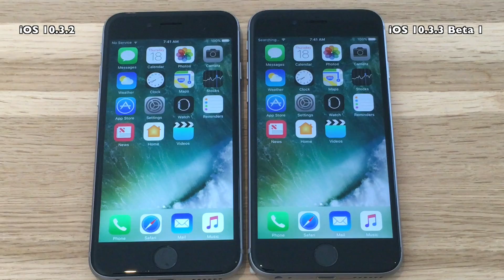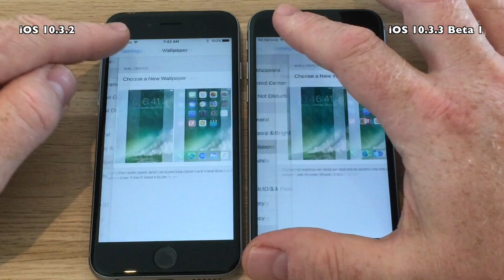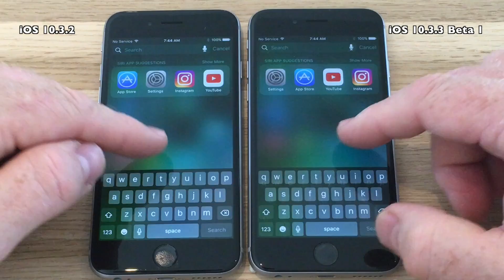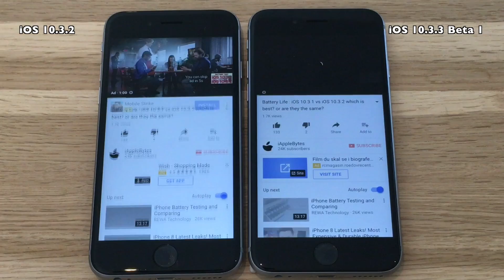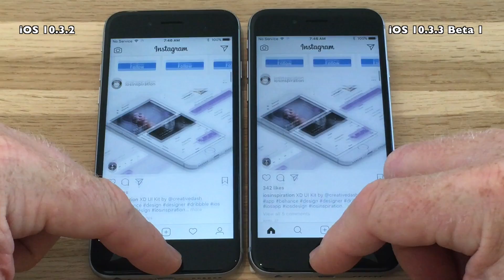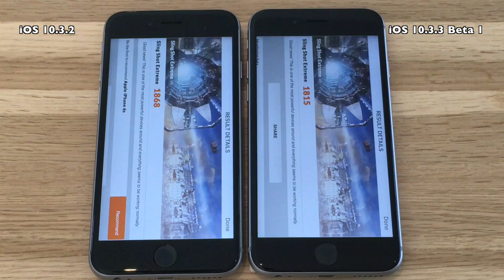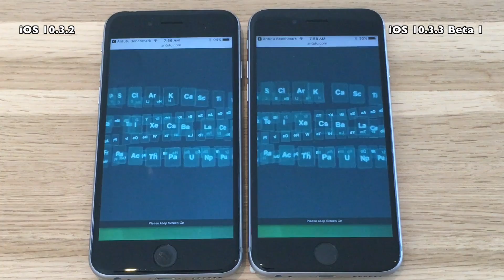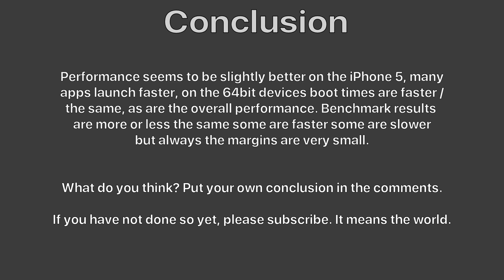iPhone 6S : iOS 10.3.2 vs iOS 10.3.3 Beta 1 Speed Test (Build 14G5028a)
Apple released Beta 1 of iOS 10.3.3 the day after iOS 10.3.2.
So Apple is on a roll with updating and fine tunining iOS.

Thanks to גיא דלריה for suggesting the sound tracks used.